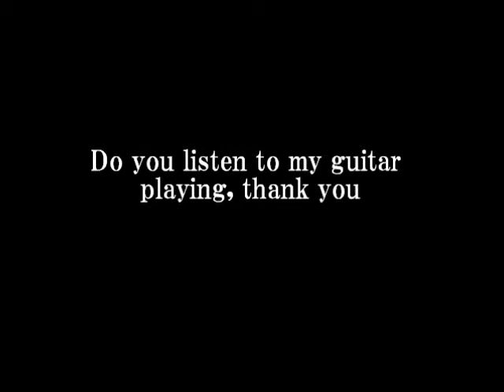IkuoTanaka PlayThe Rock Style